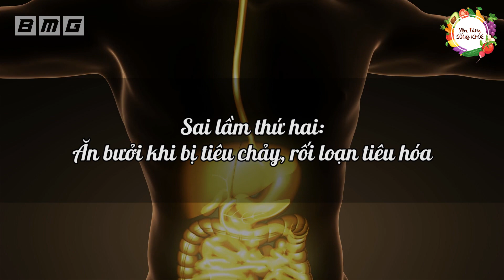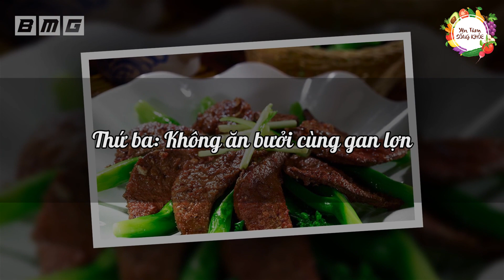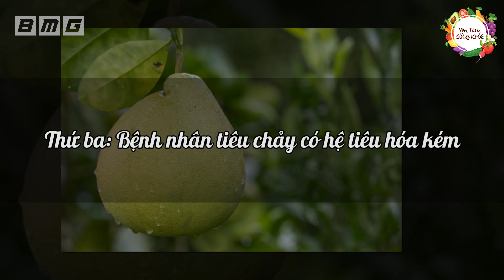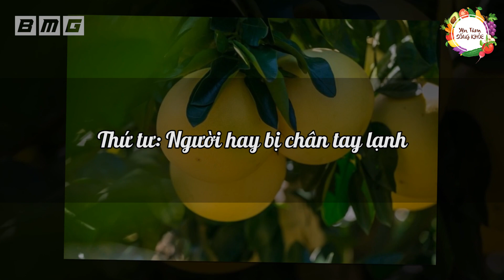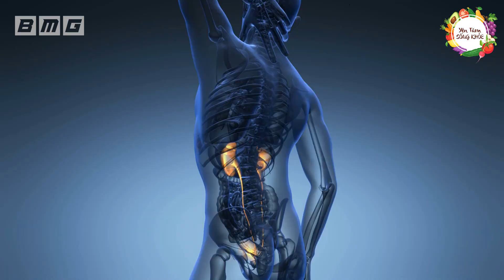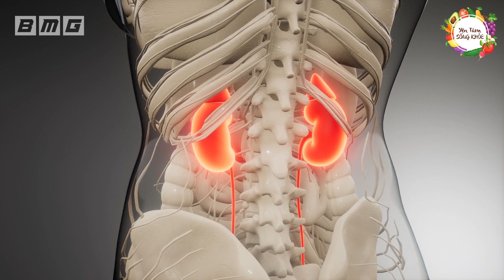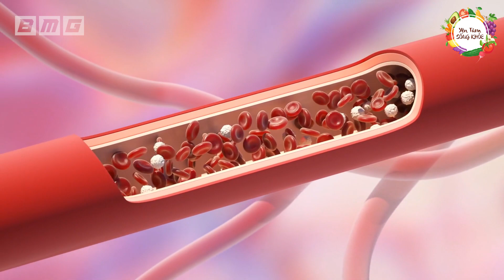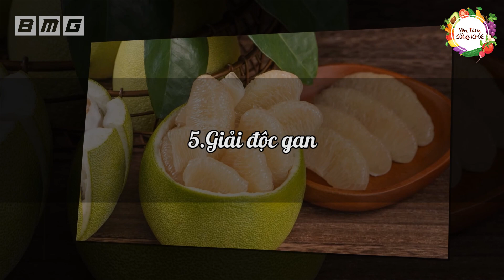Ra Đi Trước Tuổi 40 Nếu Còn Ăn BƯỞI Kiểu Này, Phát Gan Nát Thận